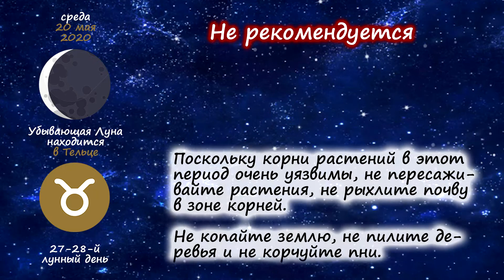[20 мая 2020] Лунный посевной календарь огородника-садовода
Описание: Список работ в саду и дома с растениями по лунному календарю на 20 мая 2020 года.